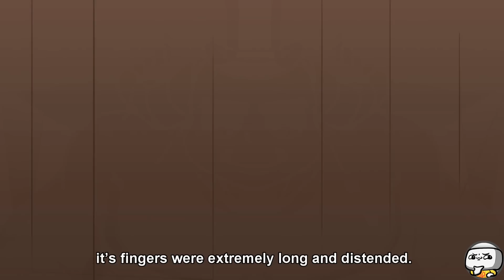Stay and Play... FOREVER SCP-5119 Uncle Charlie's Toys and Games (SCP Animation)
TheRubber brings you SCP Foundation KETER class object, SCP-5119 Animation.

SCP-5119, also known as "Uncle Charlie's Toys and Games", is an extradimensional location accessible only to individuals that possess a number of shared attributes.

"SCP-5119" was created by awesome author "J Dune", from the SCP Wiki.